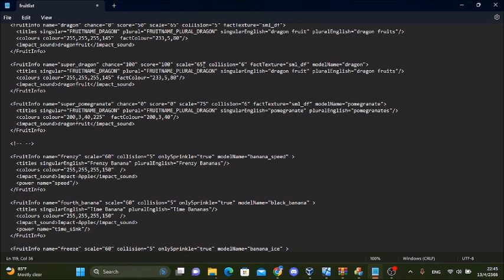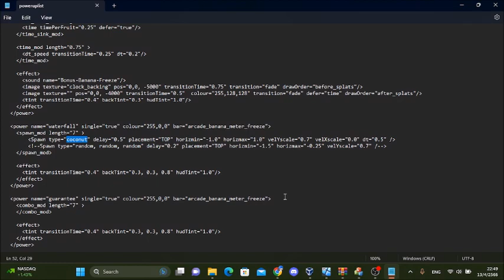How to add Explody Fruit and Waterfall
here @fruitninjahacksopx22